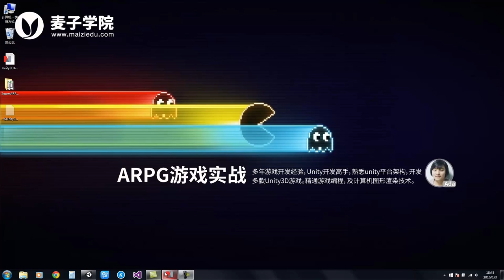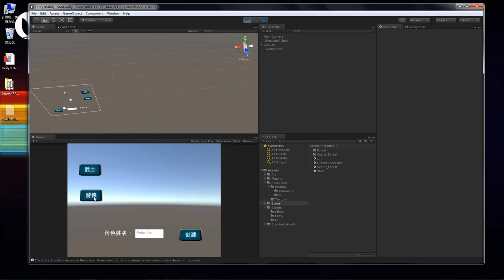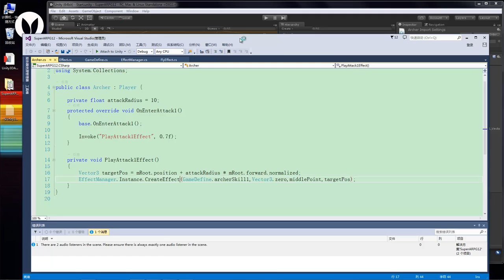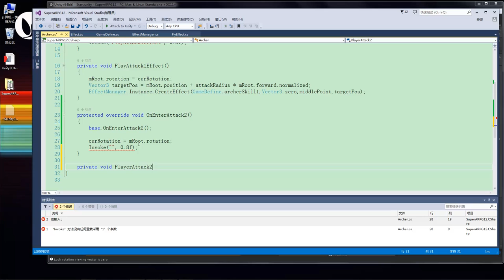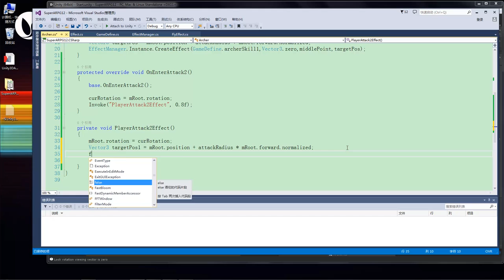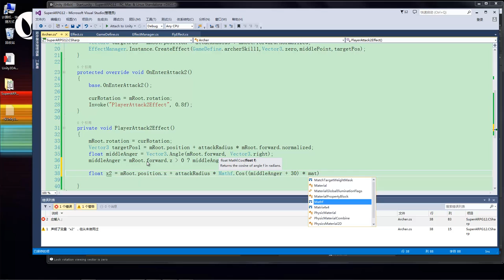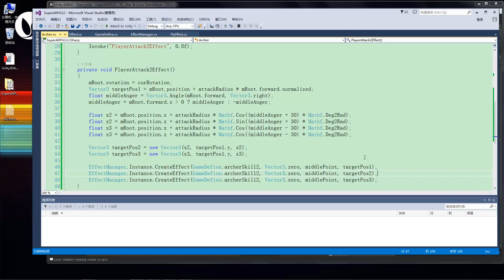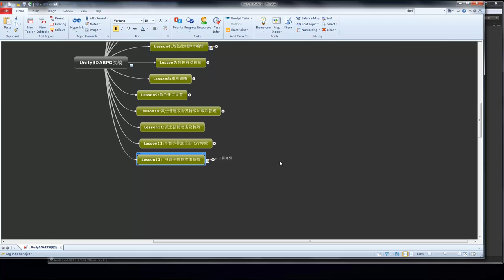ARPG游戏实战 13 13 弓箭手技能攻击特效mp4